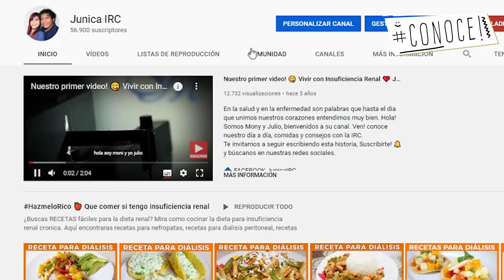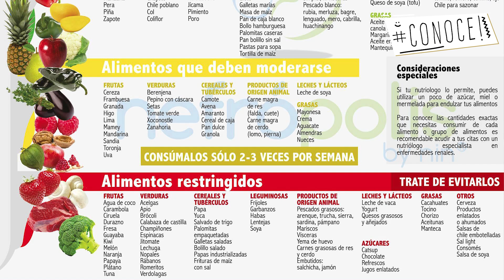Le pregunto a MI NUTRIOLOGA RENAL lo que tu NO TE ATREVES A PREGUNTAR! 😱👀🥭🍎 Junica IRC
¿Qué debe de comer una persona con insuficiencia renal? ¿que dieta debe de seguir un paciente en dialisis o hemodialisis? el dia de hoy nos acompaña la nutriologa renal Abigail Martinez propietaria de nutraelite quien nos explicara la gran importancia de llevar una dieta renal para que los pacientes en dialisis o hemodialisis lleven una calidad de vida excelente

Gracias! 😍😍